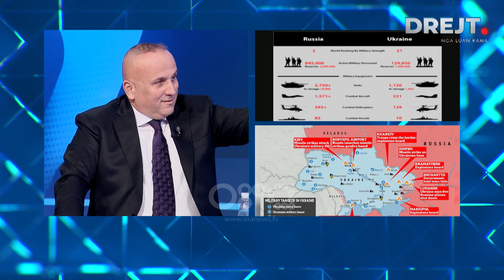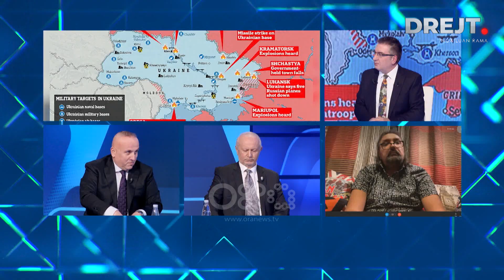Drejt - Kulla: Ajo që ndodhi sot është një ditë e zezë për demokracinë, Evropa në tension të madh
Në “Drejt” nga Luan Rama në RTV Ora, eksperti i çështjeve të sigurisë Ilir Kulla lufta në Ukrainë do të ketë një aspekt për marrjen nënë kontroll të porteve.

Sipas tij, Rusia vitet e fundit edhe për shkak të covidit ka njohur vështirësi ekonomike, ka akumuluar rezerva të mëdha në euro dhe dollarë me shumë vende.

Kulla: Kjo luftë do të ketë një aspekt për marrjen nënë kontroll të porteve. Ky është një aspekt ekonomik i kësaj lufte. Rusia vitet e fundit edhe për shkak të covidit ka njohur vështirësi ekonomike, ka akumuluar rezerva të mëdha në euro dhe dollarë me shumë vende. Rusia ka ekonomi të vogël, por e ka të përqendruar në disa elementë të vogla.

Nga viti që shkoi deri para se të fillonte konflikte çmimet e drithërave janë rritur me 60% që është një dhënë shumë e rëndësishme. Energjia ne Ukrainë ka 4 centrale bërthamore dhe nëse nuk ia jep Rusia mbushjet nuk prodhojnë energji elektrike. Prandaj presidenti i Francës tha se do të bëjë edhe 17 centrale bërthamore.